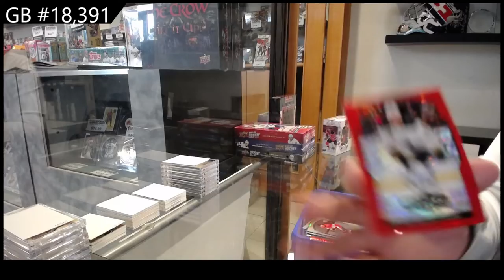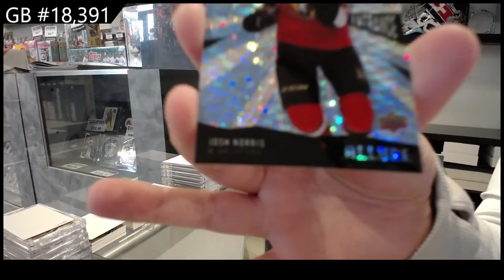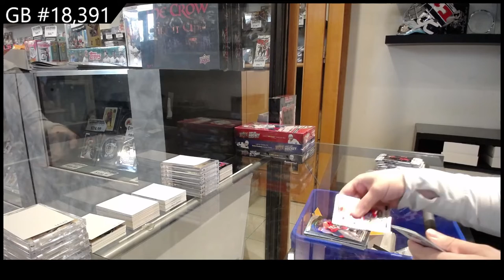20-21 Upper Deck Allure Hockey 2 Box Break - CNC #18,391